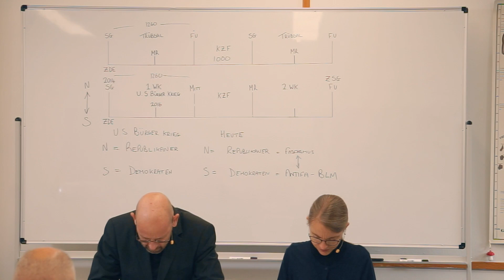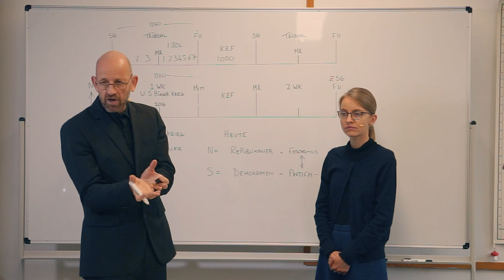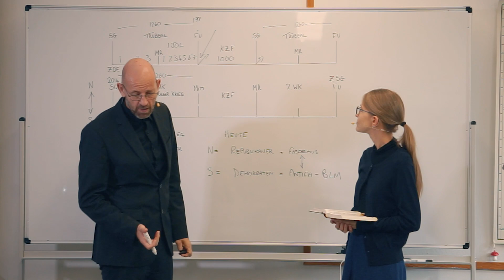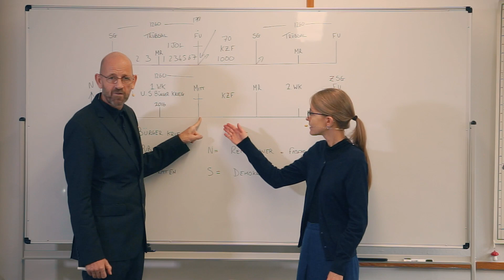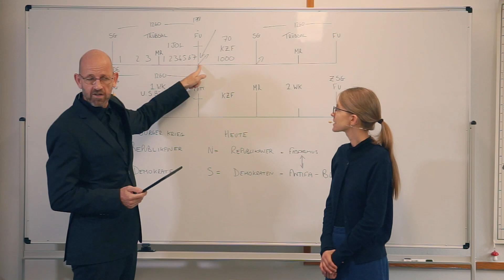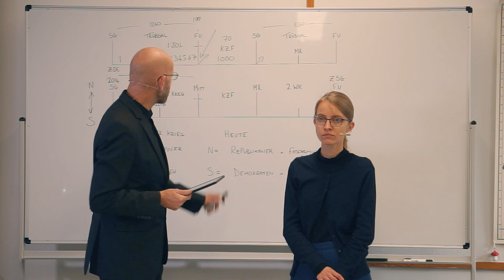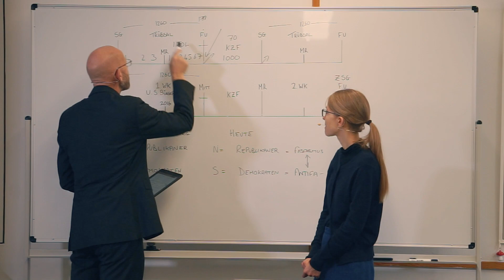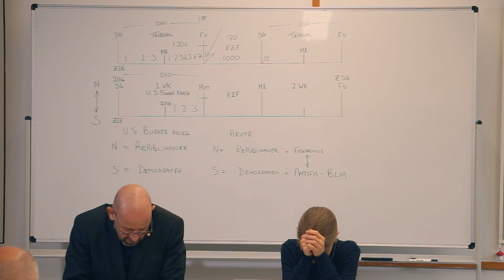2. Mark Bruce - The Time of Trouble - Part 2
Es tut uns leid, aber leider war bei den ersten 2 Videos von diesen Seminar ein Problem mit dem Mikrofon, un daher ist der Ton niedrig.